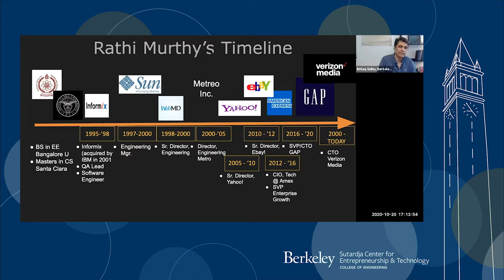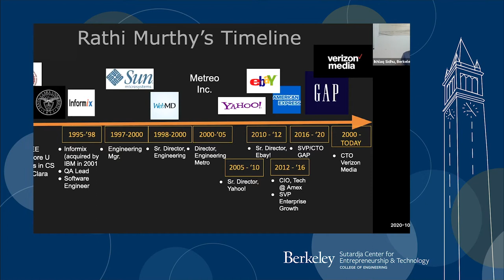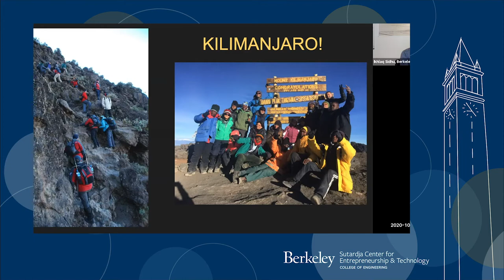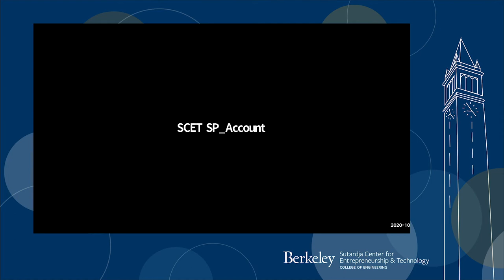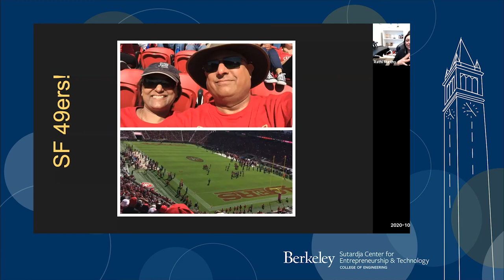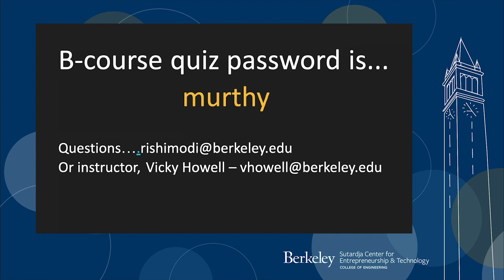A. Richard Newton Series - Rathi Murthy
This lecture series recognizes the entrepreneurial vision of A. Richard Newton, Dean of UC Berkeley’s College of Engineering from 2000 to 2007, by inviting distinguished innovators to share lessons from their own successes and failures. Hosted by the Pantas and Ting Sutardja Center for Entrepreneurship & Technology, the lectures take place at UC Berkeley on Tuesday evenings, 6:30pm - 8pm in Li Ka Shing Auditorium. Syllabus and course information available on bcourses.

More information about the course and videos can be found

Today's guest: Rathi Murthy, CTO, Verizon Media and former CTO, Gap